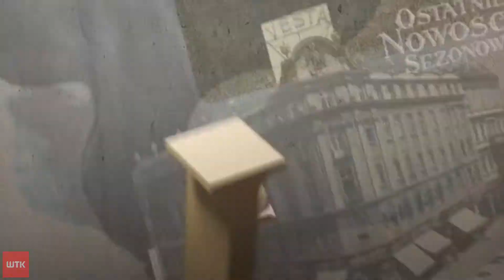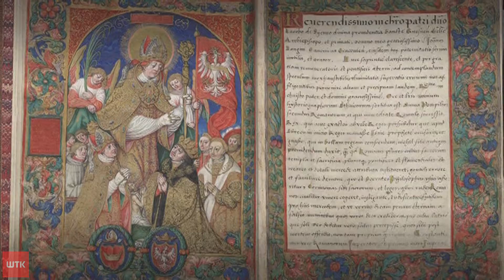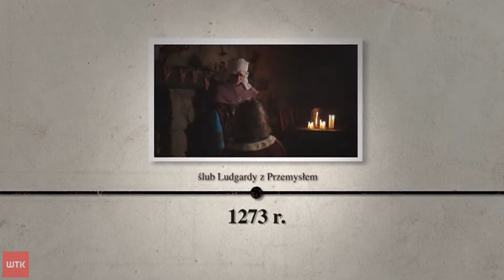Kto i dlaczego zabił króla Polski Przemysła II?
Król nie spodziewał się śmierci, a na pewno nie takiej... Zobaczycie miłość, zdradę, wielką politykę, międzynarodową korupcję, przynajmniej jedno morderstwo, a na dodatek - nieznanych sprawców.